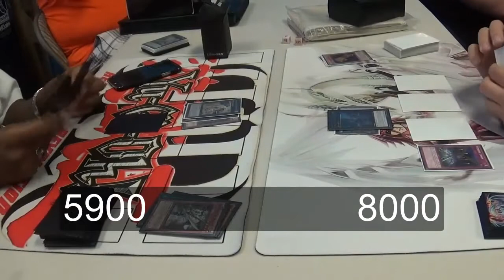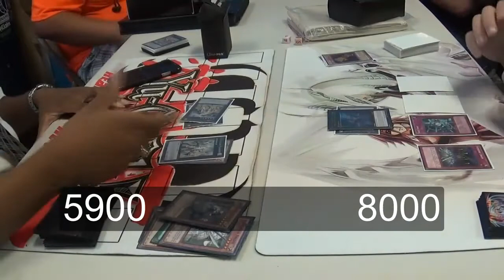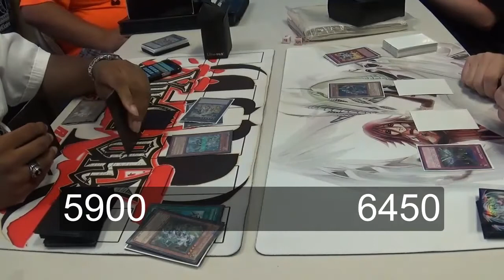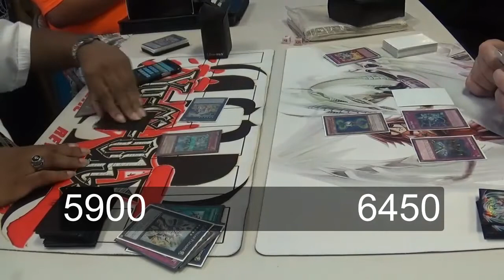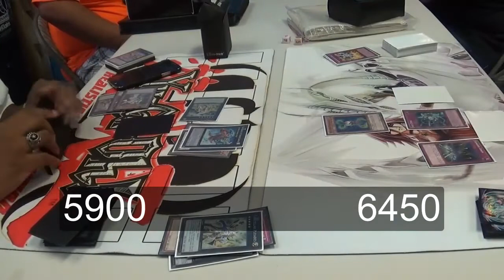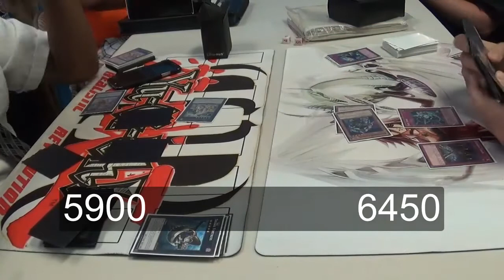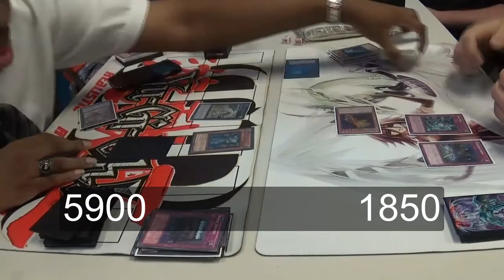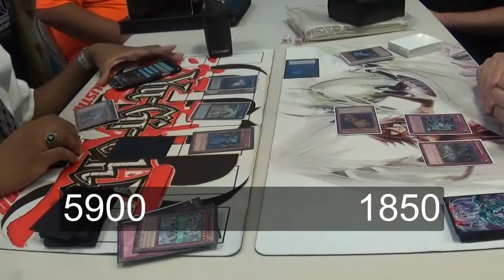Constellar Artifacts VS Evilswarm Hands Round 3 (Live)